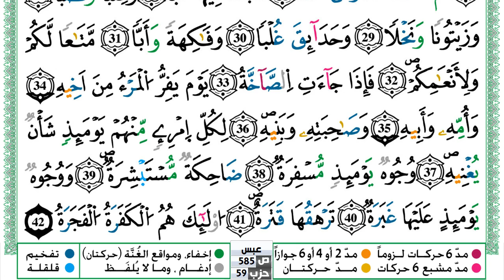سورة عبس مكتوبة حسن صالح Surah Abasa Hassan Saleh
سورة عبس مكتوبة حسن صالح Surah Abasa Hassan Saleh ورش عن نافع من طريق الازرق